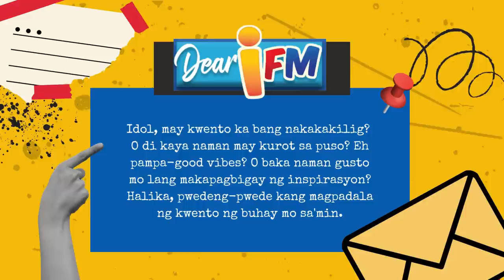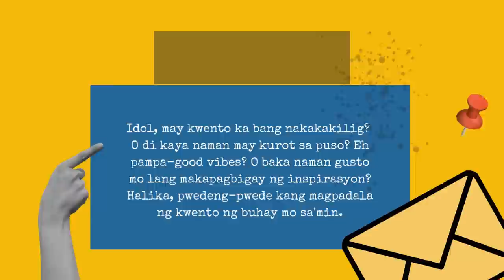Dear iFM | YES OR NO - The Charmaine Story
“Pero seryoso ako Tina. Hindi lahat ng nakakausap mo sa social media, eh ‘yun talaga sila. ‘Yung iba dyan, nagkukunwaring anghelo sa chat, pero demonyo pala sa personal. Ingat lang.”

 The Charmaine Story

Eka Betarmos as Charmaine
MK Salditos as Fiona
Aldrin Papa as Jethro
Gem Abad-Regala as Tina

Sound Technician and Drama Editor: Martin D.
Spoken Word Poetry by Mr. Right

BACKGROUND MUSIC USED ON THIS CONTENT:

Dreamland
Ambient
Calm
Aakash Gandhi